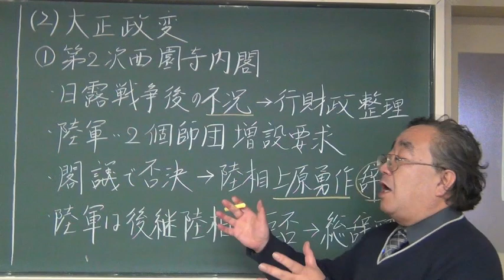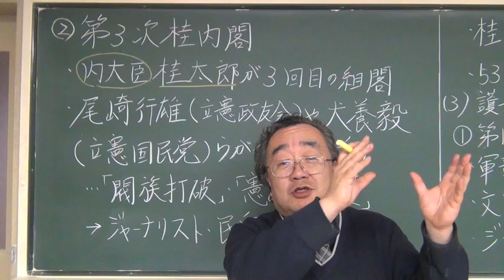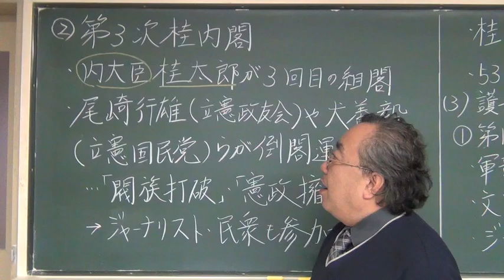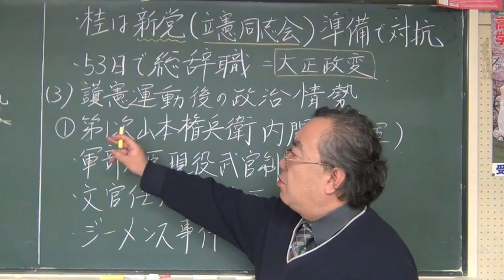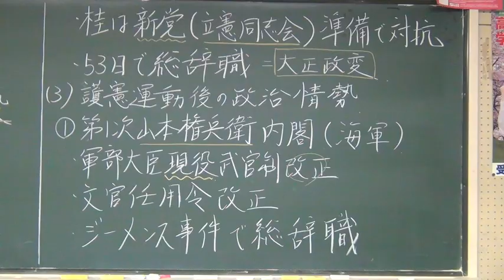【片岡のセンター日本史】第一次護憲運動